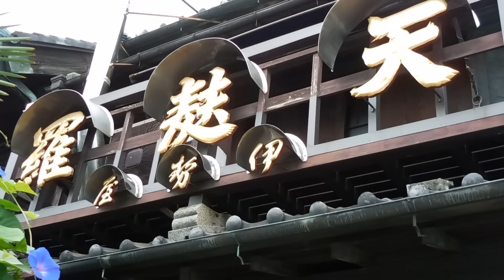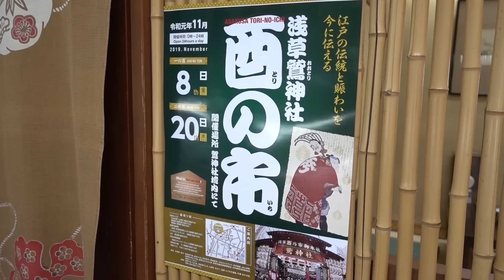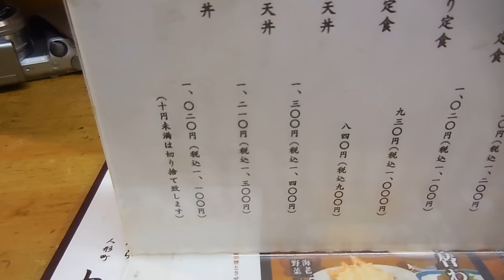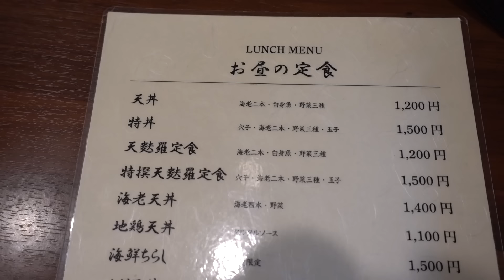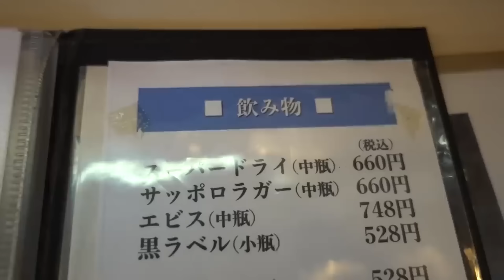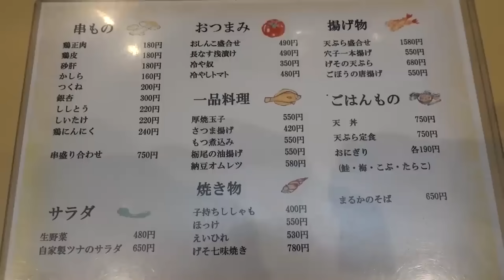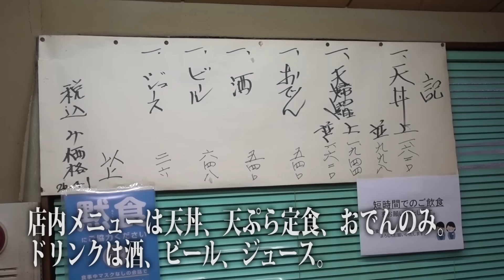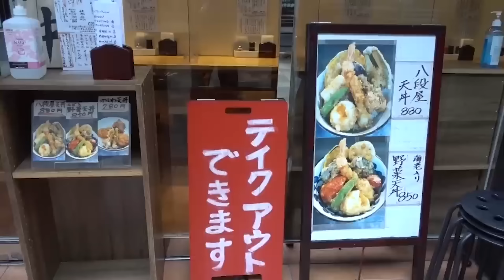【東京下町のお手頃天ぷら店（天丼編）】店の数だけ個性的な天丼がある！お手頃価格の天丼で昼飲み昼めし！【天ぷら】【天丼】【ランチ】【昼飲み】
Delicious and affordable tempura restaurants in downtown Tokyo.
この動画に登場する天ぷら店。
①土手の伊勢屋（日本堤）0:00
⑧八段屋（西日暮里）33:43
このお店は閉店しました。

※価格、メニューは撮影当時のものであり、現在とは異なっている場合があります。
※既に閉店しているお店もあります。
※いわゆる「下町」の定義はテキトーです。